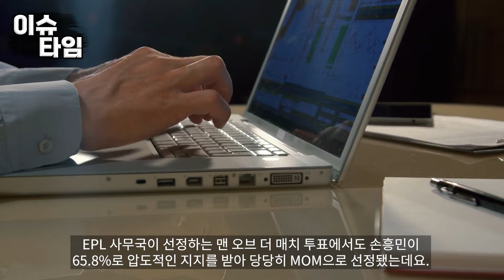“손흥민이 정말 저렇게 말했다고요?!”시즌 첫 멀티골 이후 인터뷰손흥민의 폭탄 발언 터지자 영국이 발칵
“손흥민이 정말 저렇게 말했다고요?!”
시즌 첫 멀티골 이후 인터뷰
손흥민의 폭탄 발언 터지자 영국이 발칵